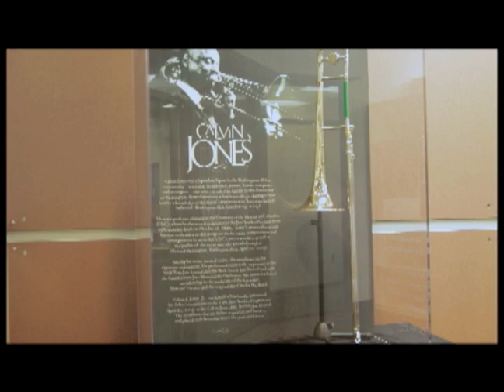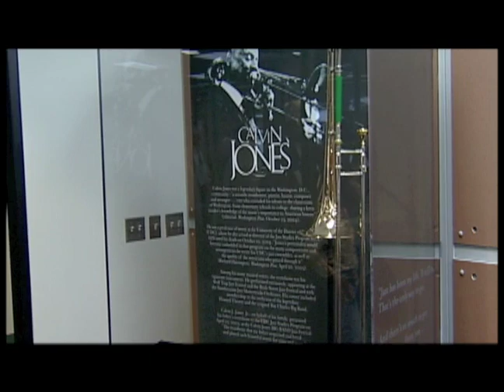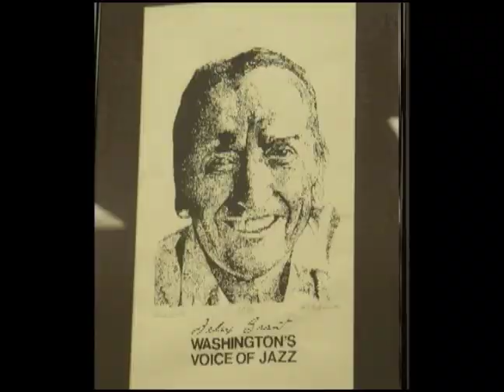Felix E. Grant Jazz Archives Open House September 19, 2006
The University of the District of Columbia celebrated the renovation and expansion of the Felix E. Grant Jazz Archives at an Open House on September 19, 2006. (Video: Cheryl L. Hawkins, Producer, UDC TV)